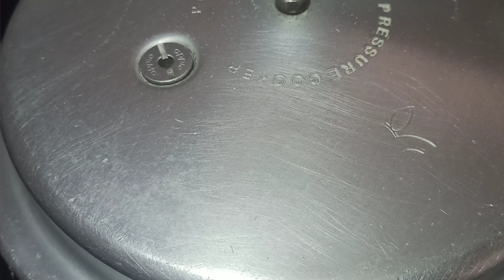Mango Cake in presure cooker/Easy Mango cake recipe in Tamil.